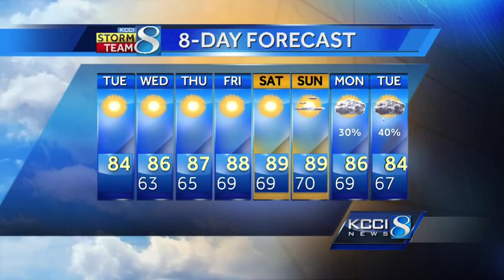A fair State Fair forecast